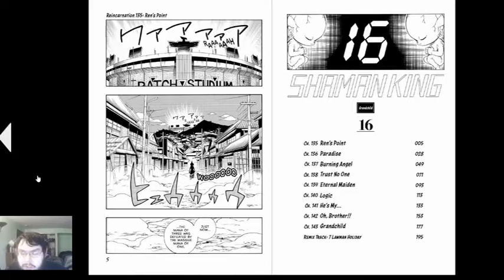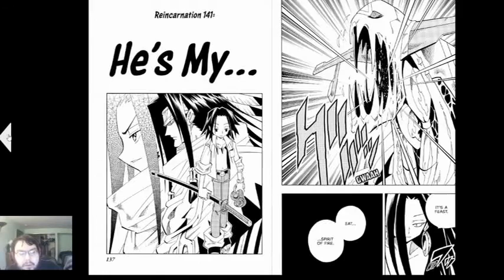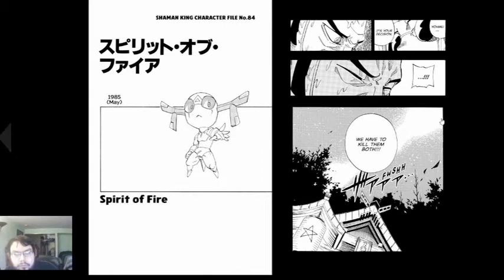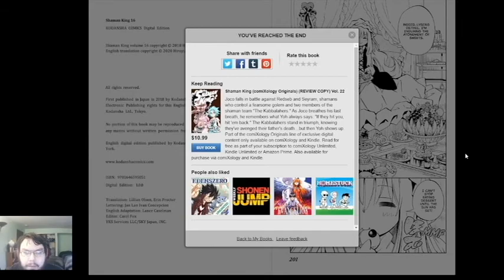Turtle Reads Shaman King Volume 16